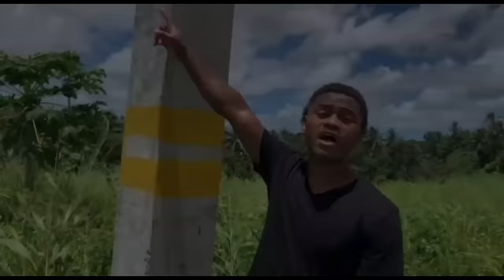Mataboko Sa Qai Rai _ Anasa Matata - Lawx B Tabucala [Official Music Video]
Another New Release From The " MOKU ENA MOSI " Hitmaker. Video Produced by Fj Production

Vocals: lawx b tabucala